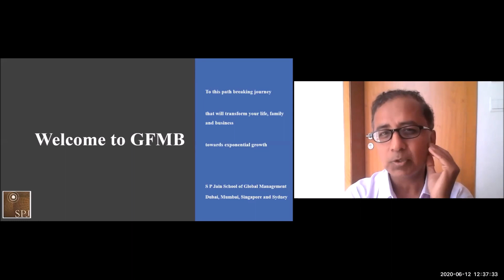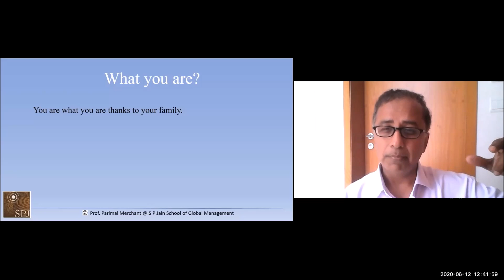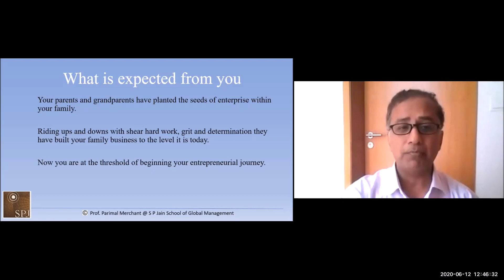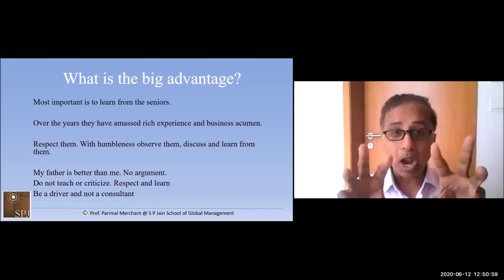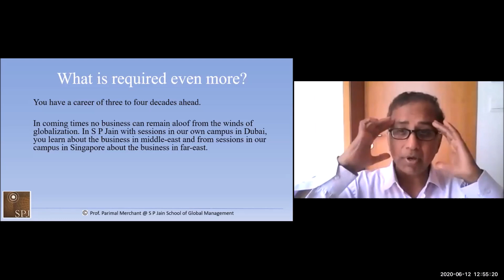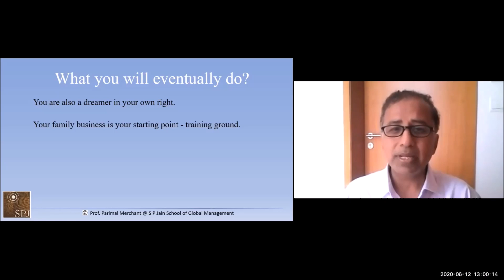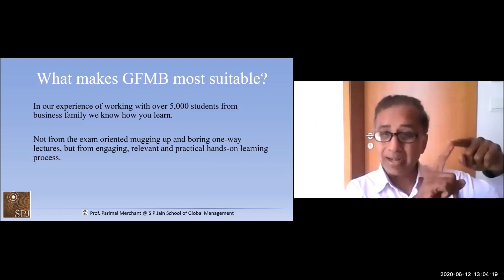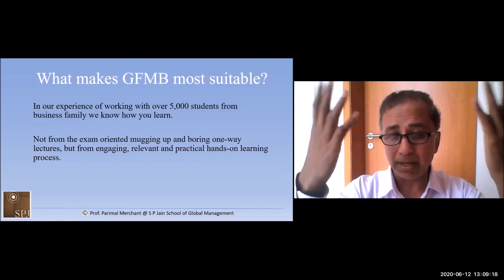Mindset for joining Family Business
Prof. Parimal Merchant, Director of GFMB  Program explains the  mindset suggested for joining family business and the rational of the GFMB program that makes it the most unique and unmatched Management program for the scions of the family business.